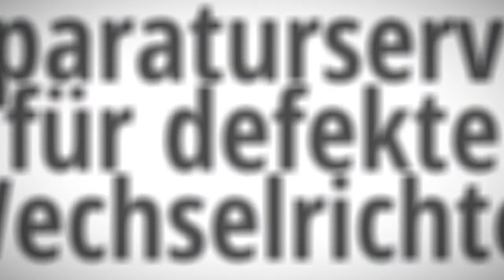Wechselrichter reparieren Diagnose der defekten Bauteile und Reparatur - So sparen Sie Geld!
Wir reparieren Ihren defekten Wechselrichter!
Wir reparieren Ihren Wechselrichter: schnell, kostengünstig und zuverlässig. Service für alle Geräte.
Wechselrichter Reparatur für Photovoltaikanlagen
Ist der Wechselrichter kaputt, zieht das immer einen Ertragsausfall nach sich. Mit einer Wechselrichter Reparatur lässt sich der Schaden schnell wieder beheben. Zudem wird die Umwelt enorm geschont bei einer Reparatur

ABB AEI Advance Energy AEG Power Solutions AROS Solar Bosch Power Tec Carlo Gavazzi Centro Solar Conergy Danfoss Delta Diehl Effekta Fronius Ge-Solar Huawei IBC Solar Kaco / Powador Kostal Kyocera Mastervolt Mitsubishi Electric Motech Solar Oelmaier Pairan PhönixSolar Platinum Power-One Q3 energie REFUsol Santerno Schüco Siemens SMA Solar Fabrik SolarMax Solon Solutronic SteCa Sungrow SunPower Sunways Trannergy Voltwerk